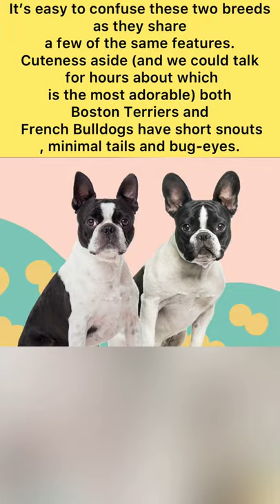BOSTON TERRIER VS FRENCH BULLDOG INTERESTING FACTS